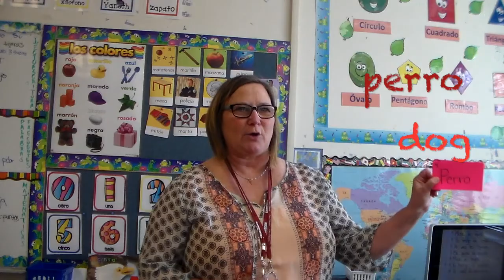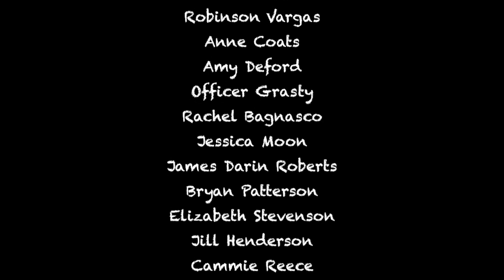Can you pronounce these words in Spanish? CAFE Challenge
We asked some of our teachers and staff to read in Spanish. Check this out!!